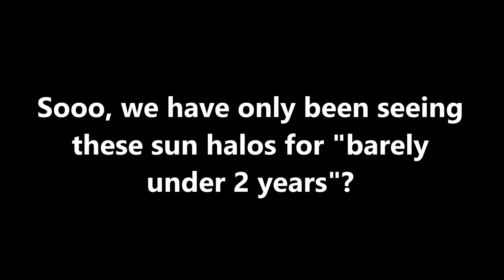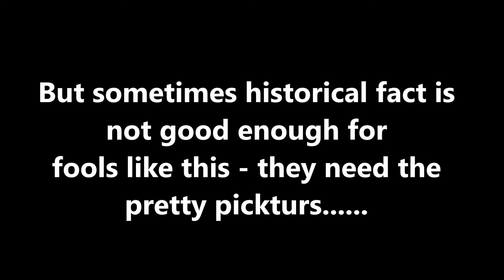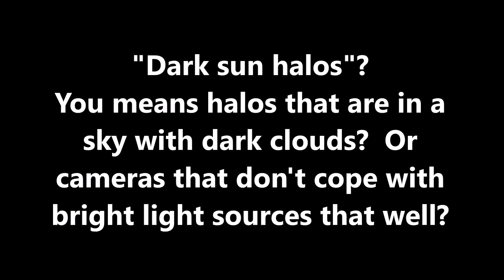JEFF P - YOU'RE HAVING A LAUGH!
Jeff P once more shows the world what a tube he is.

Manit Larpluechai
Researchesabour
Stacey Baker Bruno
Sean Parker
Quirky China News
Chris Skoe-Roberts
Oimheidi
Atarythm
MAAS.museum

This work was produced under fair use for the purposes of criticism, commentary, news reporting and research & is done in good faith & there is NO claim made to the original presumably copyrighted work & only small portions of, or, a remixing of said works was used , this was NOT a verbatim copy of the work & has NO effect on the originals potential market use , further all samples & excerpts were publicly posted BY the copyright holder although its content is "associated" with a specific person's work it is NOT endorsed by said person & was NOT created to harm the individual in question , it was made to critique their work or acts.